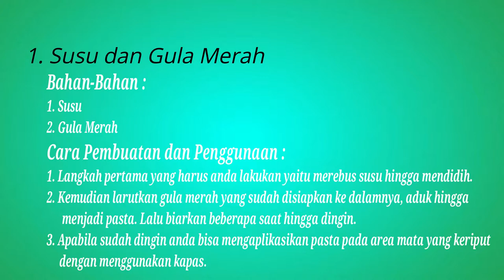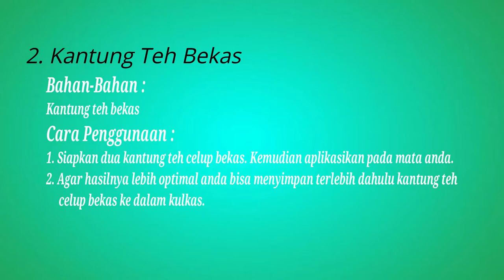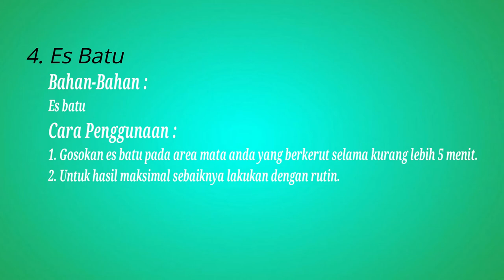Cara Menghilangkan Kerutan Di Bawah Mata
video kali ini aku mau ngasih tau cara menghilangkan kerutan dibawah mata menggunakan bahan-bahan yang ada di rumah..
jika ada yang pengen kalian tanyakan silahkan comment di bawah..